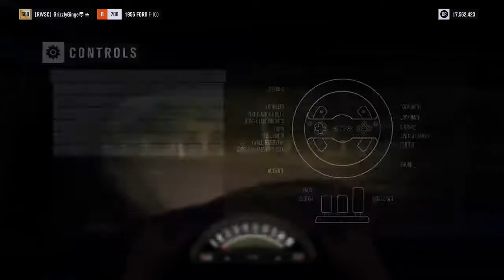Forza Horizon 3 - #97 Ford F-100